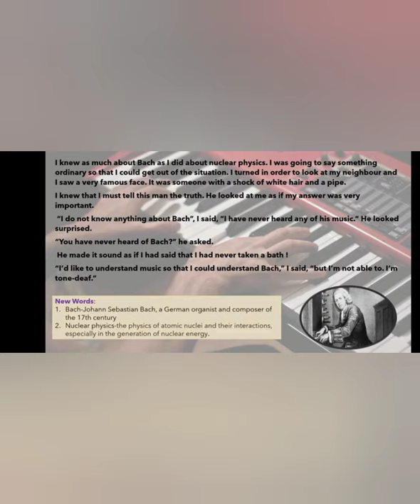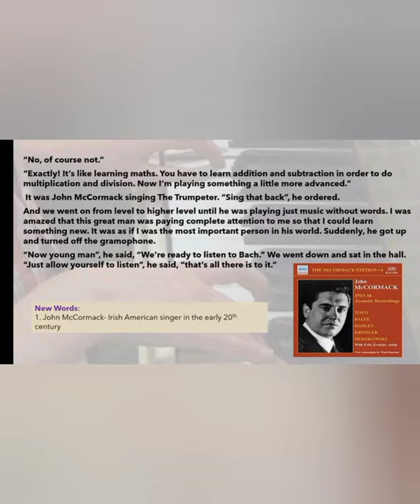Einstein The Night I met Einstein jerome weidman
supplementary THE NIGHT I MET EINSTEIN IT IS A STORY ABOUT LIFE CHANGING EXPERIENCE OF JEROME WEIDMAN. BUZZWORD 7TH STD EXPLANATION ABOUT THE STORY IS GIVEN